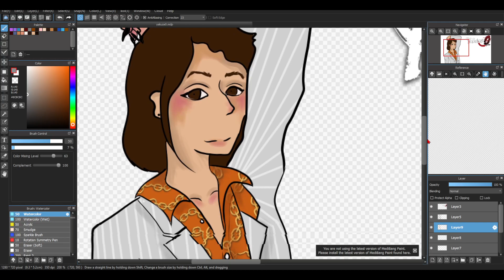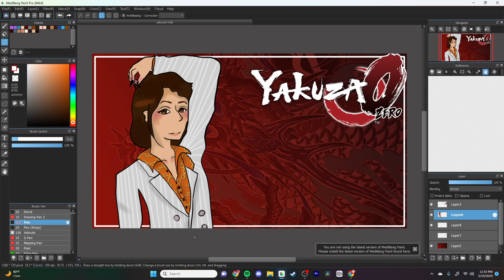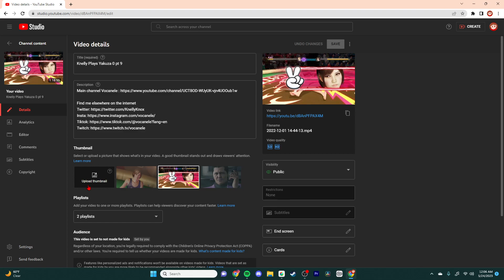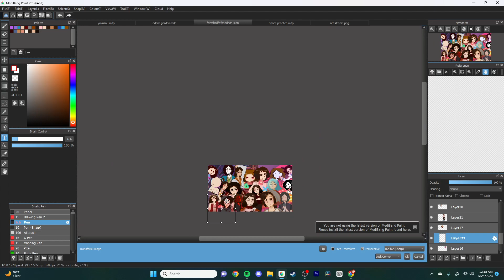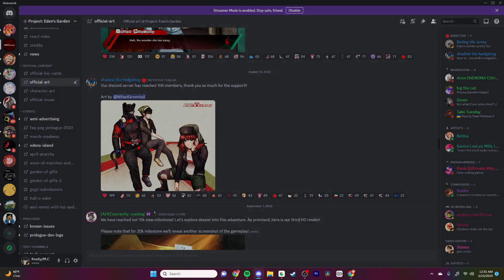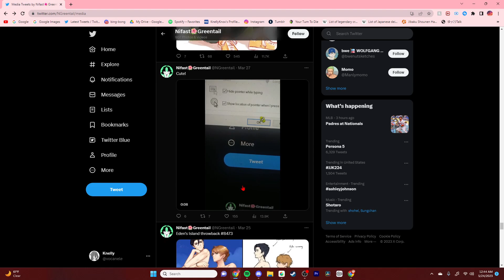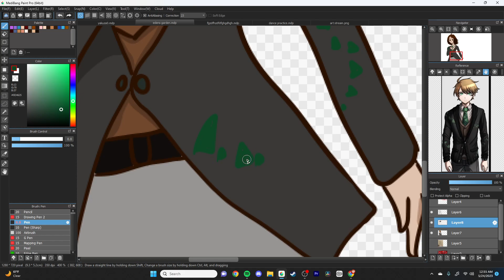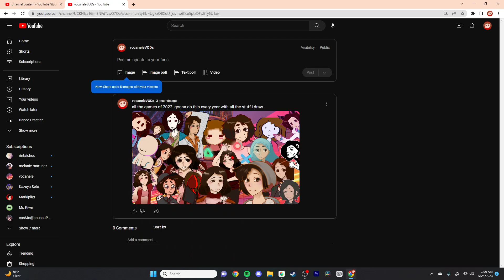Art Stream: Drawing MORE Thumbnails #6